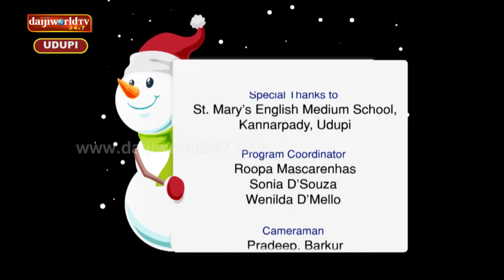Christmas 2018 | Feliz Navidad | Episode - 6 - CSI Jubilee Church, Udupi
On occasion of Christmas Carols Singing by CSI Jubilee Church, Udupi.